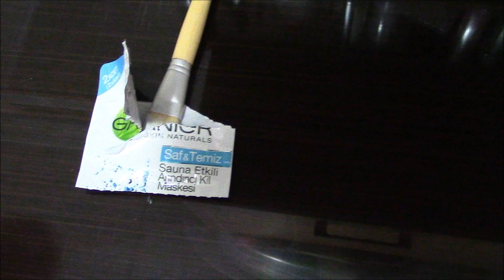TATİLE GİTMEYECEĞİZ! | IRMAK BEBEKLE HAYAT 237. VLOG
Sizleri çok seviyoruz :) Destekleriniz için çok teşekkür ederiz, iyi ki varsınız :) Herkese iyi seyirler dileriz :)
Anne: Arife
Baba: İlker
Bebek: Irmak

© Tüm Hakları Arife Yapıcıoğlu' na Aittir.